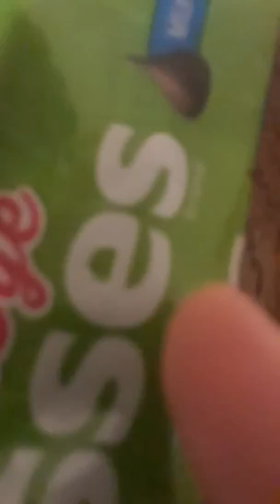My first video!🤗